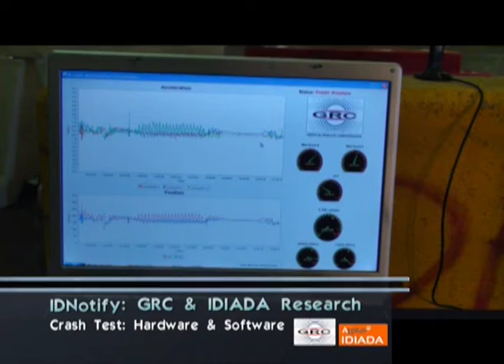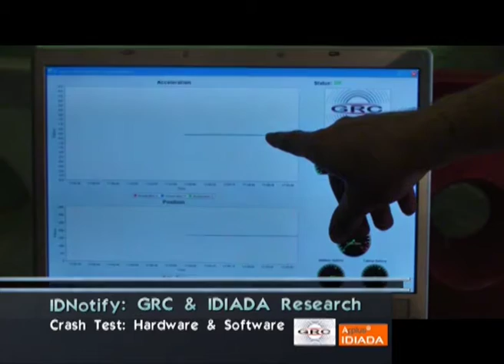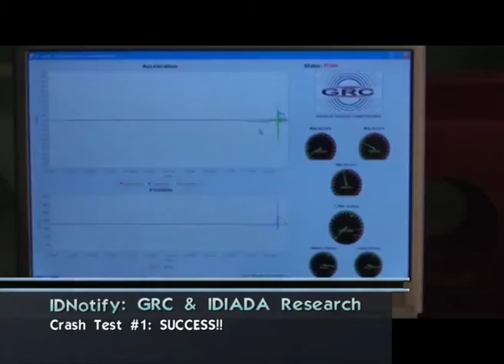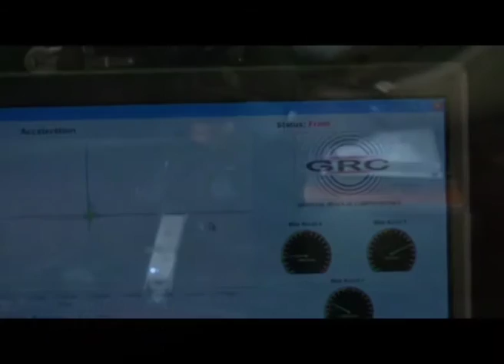Crash Test (project eNOTIFY)